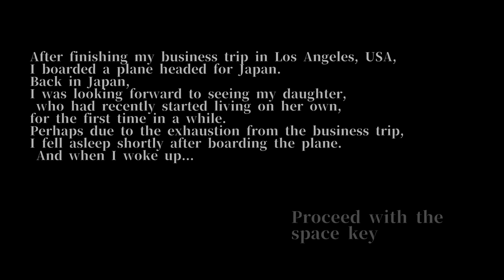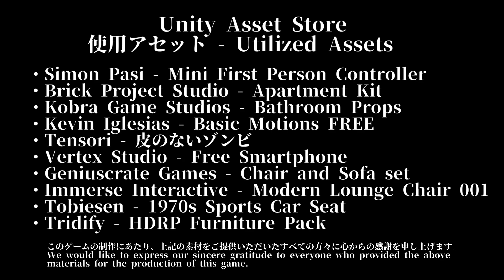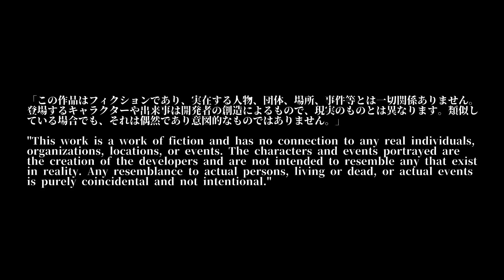Grudge Murder｜怨念殺人 Flight Demo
la note de la chaîne pour cette demo ⭐️⭐️⭐️
A PROPOS
"Horror Family - Flight" est un jeu d'horreur en boucle se déroulant dans un avion et constitue le premier opus de la série Horror Family.
Le protagoniste (Mitsuo Nakamura) s'endort dans un avion alors qu'il revient d'un voyage d'affaires.
Et quand il se réveille...